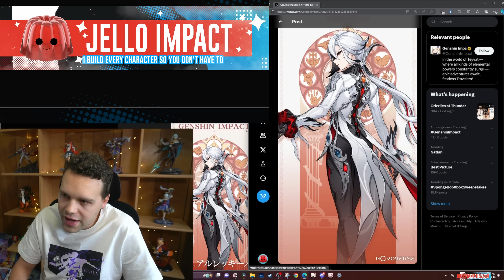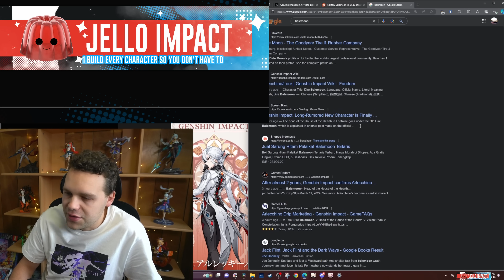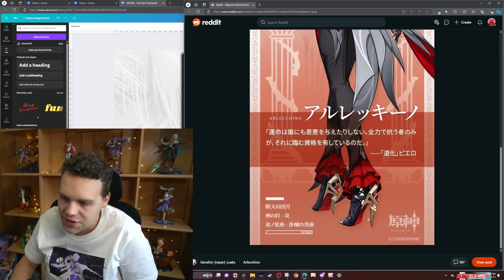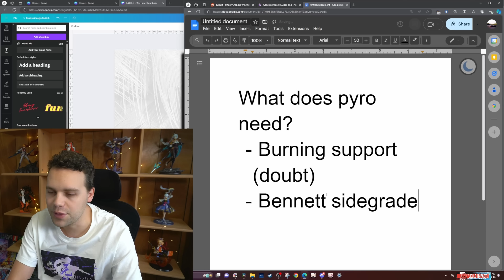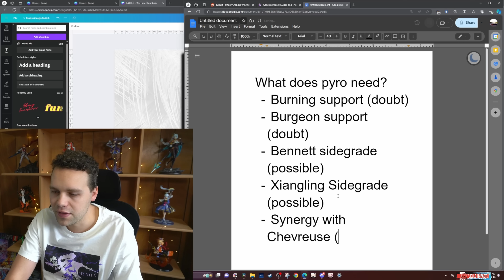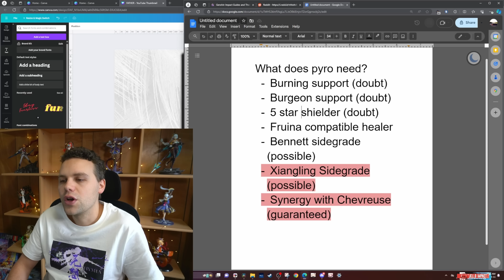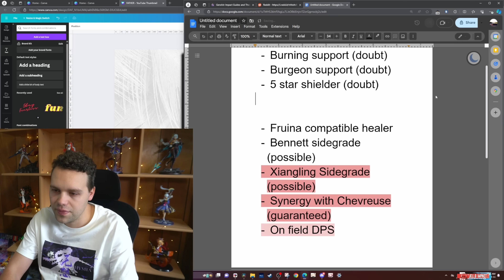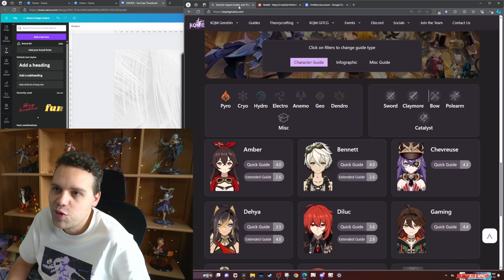What on Hearth will Arlecchino DO? (Full Analysis)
Thank you SO MUCH to the patrons:
Opi8, kdz, Jay and Bryan for buying me dinner,
Matt, Paweł, Potemkin for buying me lunch,
And Artentus, Caitlin, chamchamtrigger,
David, David M, herzbube, and SuilongV3 for buying me coffee

A lot of information in general I learn from theorycrafters and creators such as Zajef77 The Genshin Scientist Jamie Jstern25 Flip Thundah and of course KQM . If I ever directly lift any specific info from any of them specificially I will additionally credit with a shoutout in the video or first part of description. I always do my own extensive testing of course, but often these guys create a baseline that every creator starts at, and most of us wouldn't be able to do what we do to the level we do it without these guys creating a foundation. If you think anyone else should be credited here, let me know and I'd love to add them.

0:00 assembling available information
5:36 Kit Analysis/Predictions (no leaks)